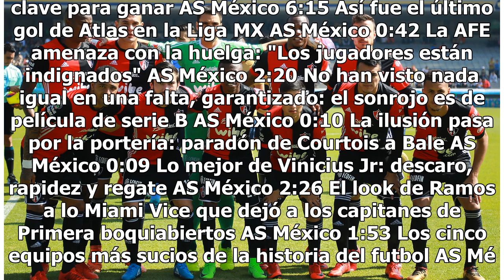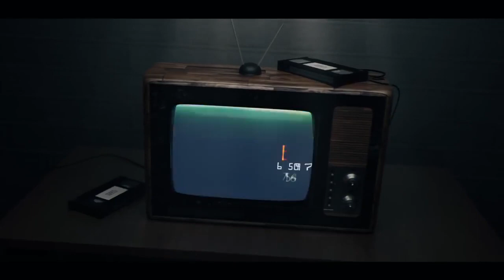Nico Pareja llegó a Guadalajara para sumarse al Atlas como refuerzo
El creativo video con el que Atlas presenta a sus refuerzos - Video de AS México Haz clic para ver el video completo Volver a reproducir video SIGUIENTE Así juega Jokin Ezkieta: el sustituto de Cillessen El futbolista español, que actualmente juega en el Barça B, será por el encargado de acompañar a...